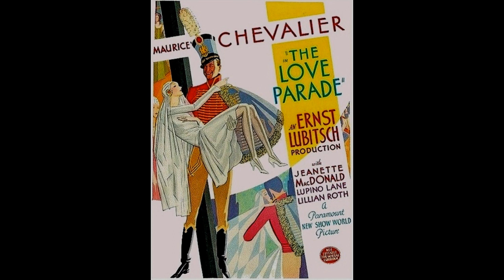Immortal Movie Music 『 ラヴ・パレード（The Love Parade） 』 original source Nobody's Using it Now 1929.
監督：エルンスト・ルビッチ（Ernst Lubitsch）
出演：モーリス・シュヴァリエ（Maurice Chevalier）
 ジャネット・マクドナルド（Jeanette Macdonald）
曲名： opening~Ooh LaLa
作詞：クリフォード・グレー（Clifford Gray）
作曲：ヴィクター・シャーツィンガー（Victor Schertzinger）